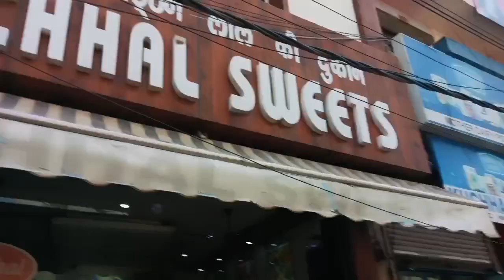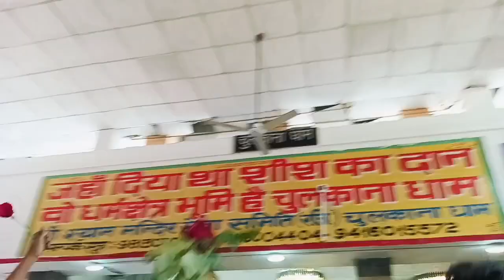गांव में देवेंद्र कादयान वोट मांगने के लिए आया dailyvlogs 👍👍